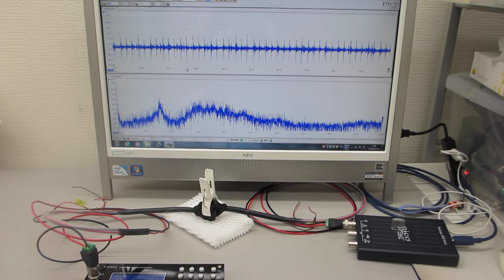超音波素子（圧電素子）の利用技術（ultrasonic-labo）